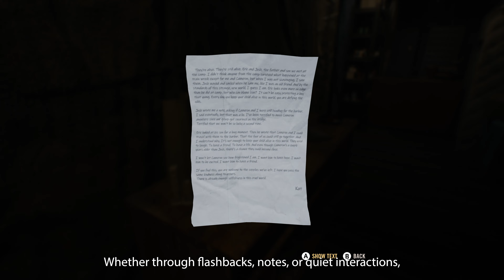A Quiet Place: The Road Ahead - Character And Story Details | PS5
Capturing the frantic terror, unnerving atmosphere and gripping human drama that made the franchise famous, A Quiet Place: The Road Ahead is designed for fans of the films, horror games, and story-driven adventures alike. With nothing more than your wits and the simple tools you can scavenge, you’ll have to overcome the many treacherous challenges and obstacles that lie ahead, all while trying to survive the ever-present dangers that lurk all around you.

Experience the harrowing journey of Alex, a young college student suffering from asthma and struggling to survive the end of the world alongside her boyfriend, Martin. But the nightmarish creatures stalking the land aren’t the only threat she’ll have to contend with as she travels through the ruins of civilization in search of a safe haven for herself and her family.